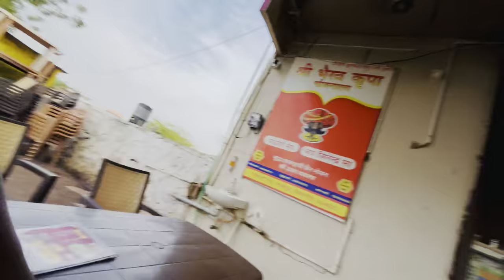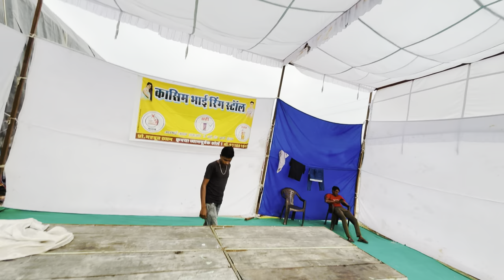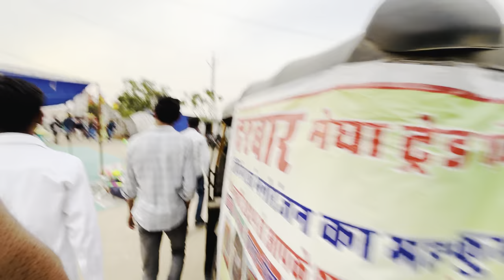balotra vlog lal bagh बालोतरा ब्लॉग pathan Ali vlog